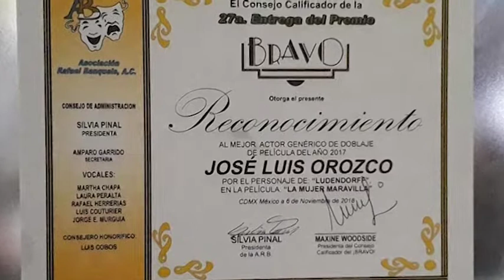JOSÉ LUIS OROZCO en La Claqueta en Pijamas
Entrevista con una persona maravillosa con una voz que seguramente has escuchado; actor de doblaje y locutor: JOSÉ LUIS OROZCO.
Comparte con nosotros sus personajes, la manera en la que comenzó en el doblaje y lo que ha significado para él, BUZZ LIGHTYEAR.